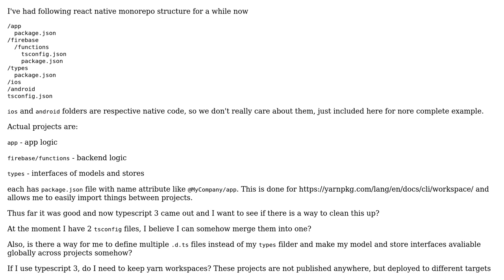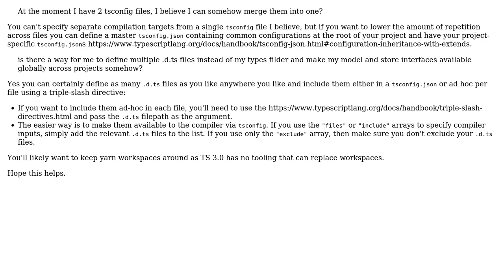Managing typescript project monorepo with yarn and ts 3.0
With thanks & praise to God, and with thanks to the many people who have made this project possible! You are responsible for your own actions.